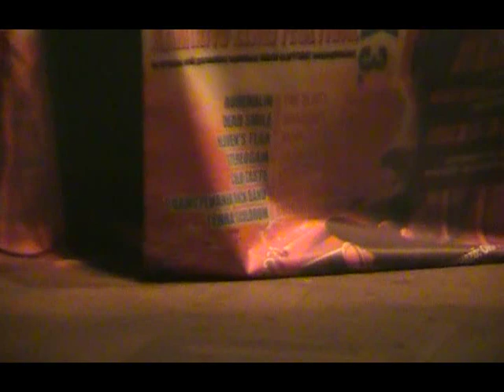MJB (Mongo's Band Acoustic) - A zöld, a bíbor és a fekete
Vörösben a Kék 3. Karitatív zenei fesztivál, Székelyudvarhely 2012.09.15